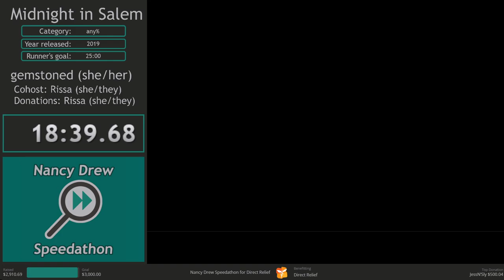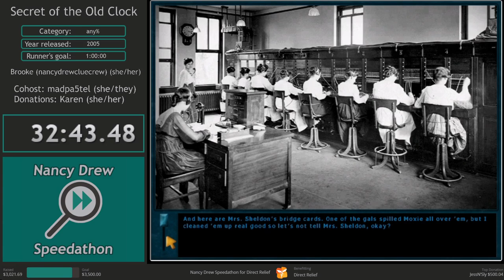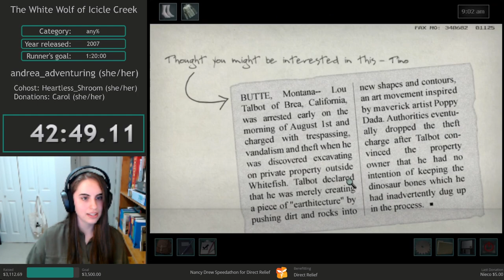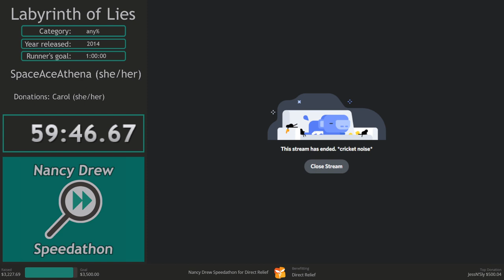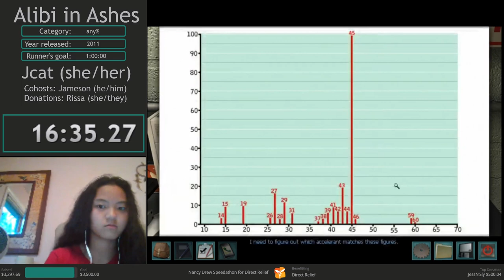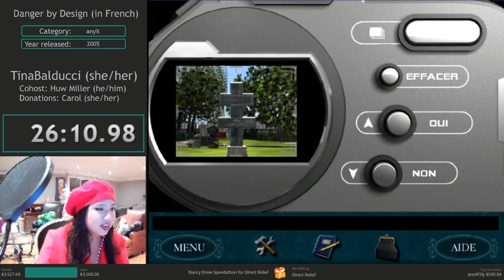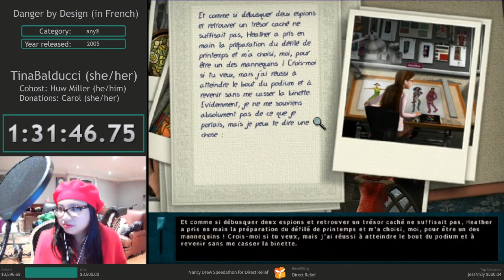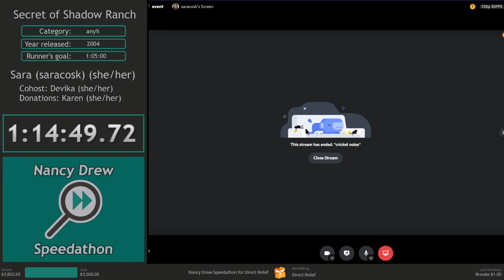Nancy Drew Speedathon for Direct Relief (Nov 2021) - Day 2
These runs were completed during Day 2 of the Nancy Drew Speedathon, November 13th - November 14th, 2021. All proceeds from the event went to Direct Relief.

Timestamps:
0:00:00 Midnight in Salem (junior any%) with gemstoned
0:38:26 Secret of the Old Clock (junior any%) with Brooke
1:50:38 Secrets Can Kill (junior glitchless any% and junior any%) with Toasterberry
2:08:21 White Wolf of Icicle Creek (junior any%) with andrea_adventuring
3:31:10 Labyrinth of Lies (junior any%) with SpaceAceAthena
4:38:39 Stay Tuned for Danger (junior any%) with Veronica
5:04:47 Alibi in Ashes (junior any%) with Jcat
6:15:50 Danger by Design (French version) (junior any%) with TinaBalducci
7:59:54 Secret of Shadow Ranch (junior any%) with Sara